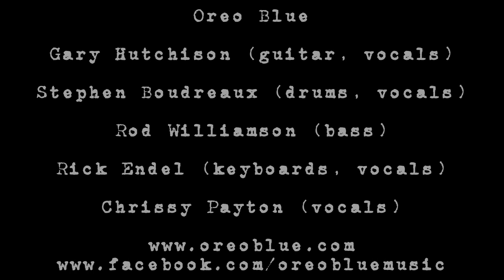Oreo Blue "Cross Cut Saw" feat. Tommy Payton on Bass!! 06082014